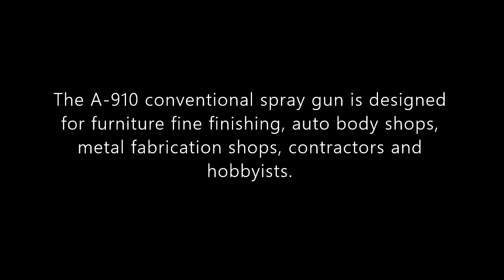Paint Air Spray Gun a-910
The A-910 conventional spray gun is designed for furniture fine finishing, auto body shops, metal fabrication shops, contractors and hobbyists.